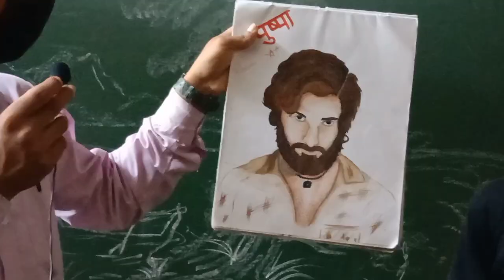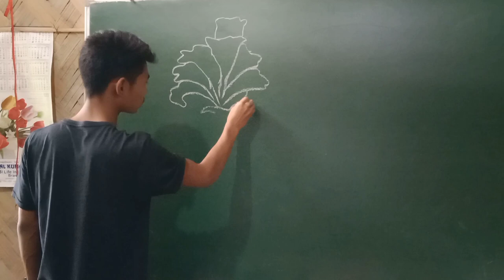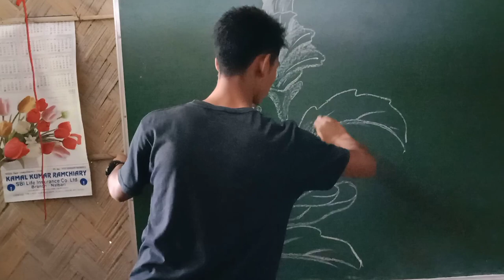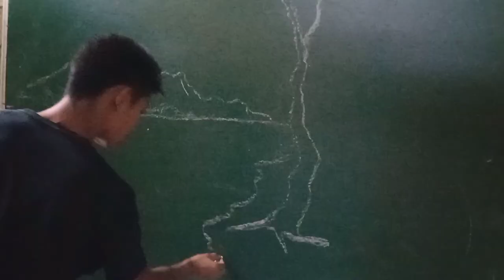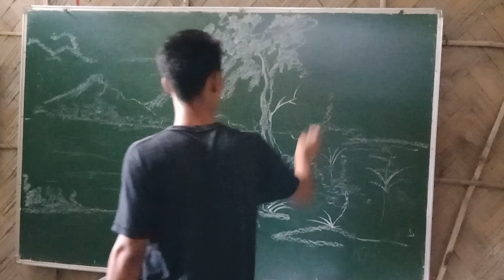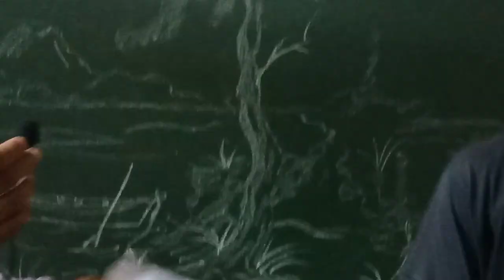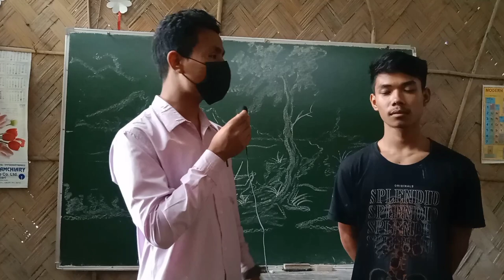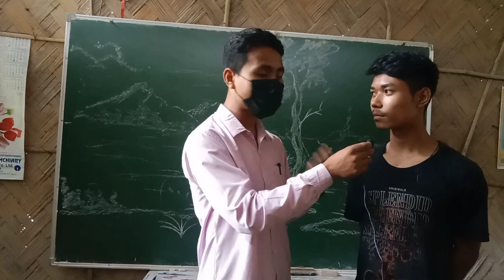Unbelievable Arts 🎨🎨 by Class X student//Baksa, Barama (Assam)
Hi, Everyone,Nwngthang mwnkhou Agni be gwdan channel ao Boraibai.asa khalamw ngthangmwna Agni be channel khou ansaigwn.lwgwse agkhou support khalamgwn.jahathe ag bedaidinw mjg mjg contant ni video labwnw hayw.ngthangmwna onnanwi Agni be gwdan channel khou subscribe, like, share khalamna hw.
                    🙏  Thanks 🙏